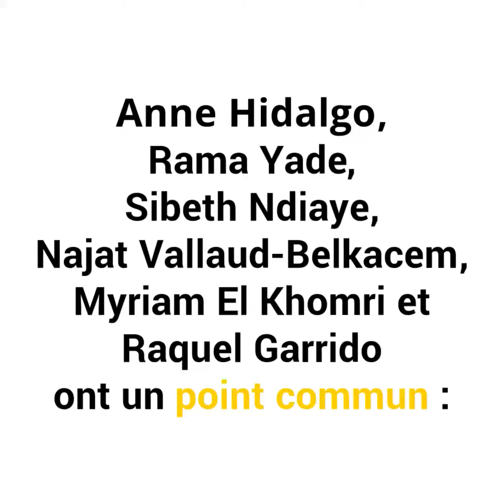Candice Nedelec - Parce Quelles Viennent De Loin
Anne Hidalgo, Rama Yade, Sibeth Ndiaye, Najat Vallaud-Belkacem, Myriam El Khomri et Raquel Garrido ont débarqué en France durant leur enfance ou leur adolescence. Pour ce livre, elles ont confié à Candice Nédelec leurs souvenirs d’immigrés, l’intégration de leurs parents et la leur, leur volonté de prendre la nationalité française et leur désir de s’investir en politique.